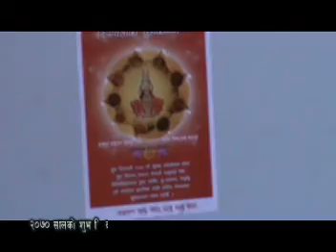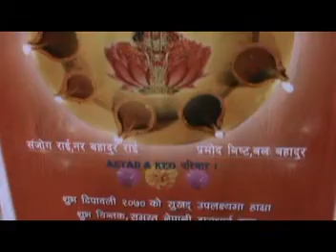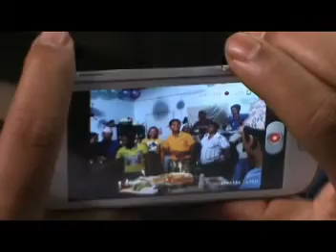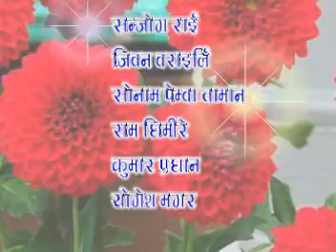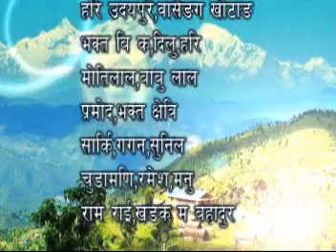lakschmi puja video 2013.